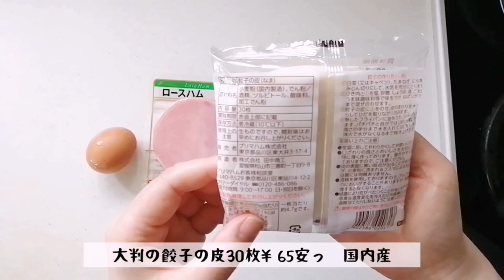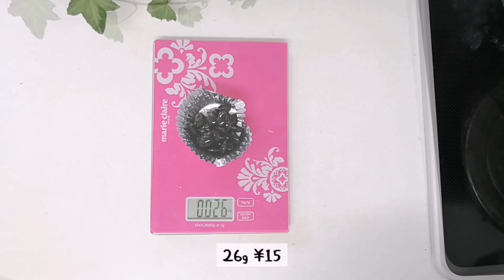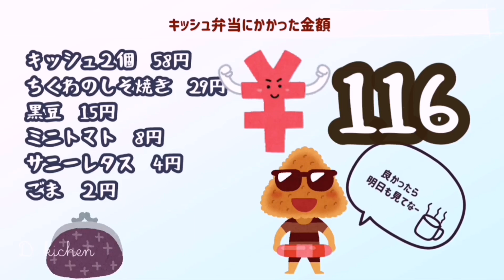1週間【業務スーパーオンリー旦那弁当】#7 2日目・火曜日 Tue 簡単・節約 【餃子の皮キッシュ弁当🍱 】お弁当にかかった合計金額は！？ japanese bento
1週間【業務スーパーオンリー旦那弁当🍱第2弾】2日目火曜日です(^^)

今日は業務スーパーの餃子の皮を使ってキッシュを作りました♪魚焼きグリルで焼きます。手軽に出来てお弁当がちょっと映えます（笑）

業務スーパーで初めて買った丹波種黒豆。お弁当にお豆が入っていると私は嬉しいけど、甘い物が入るのは駄目な人もいますよねっ

最後にかかった金額を計算していますので、良かったら見て下さい( ◜‿◝ )♡

その後に梅酒と梅ジュースの経過ものせています。今日は10日目です。
梅ジュースは完成です！子供達と飲みました☺️数ヶ月ぶりの梅ジュース美味しかったです♡

⚠白米・調味料さしすせそ・油は料金に含まれていませんm(_ _)m
⚠購入品は購入品動画を見て下さい。
⚠小数点以下は切捨てています。

🍙　お弁当メニュー　🍱
１、キッシュ
２、丹波種黒豆
３、ちくわのしそ焼き
４、ミニトマト

【業務スーパー１週間旦那弁当チャレンジ】

【簡単アレンジトーストレシピ５日間】厳選した５つの食パンアレンジ動画です🍀【Easy Arrange Toast Recipe 5 days】

おうち時間【簡単　♯みかんラテの作り方】SNSで大人気。

/Dkitche27408775